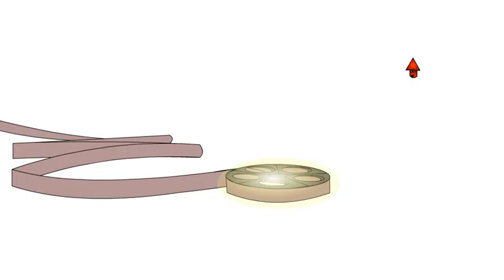firework sees reel